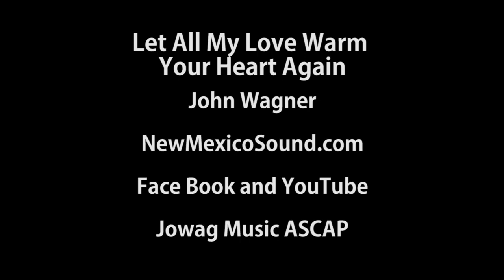John Wagner - "Warm Your Heart Again"